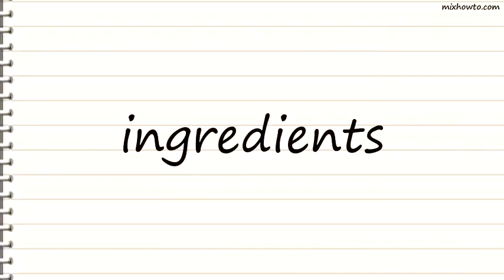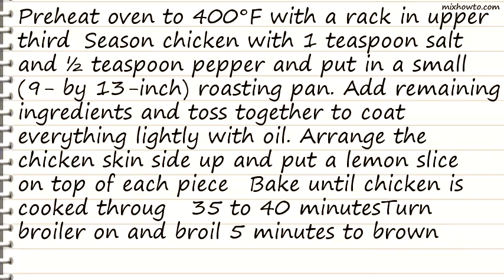Recipe Rosemary and Lemon Baked Chicken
INGREDIENTS:
-2 pound chicken thighs and drumsticks, or other chicken pieces, about 2 tablespoons olive oil
●1 lemon cut into 8 slices
●4 sprigs rosemary , halved
●8 cloves garlic , lightly smashed and peeled